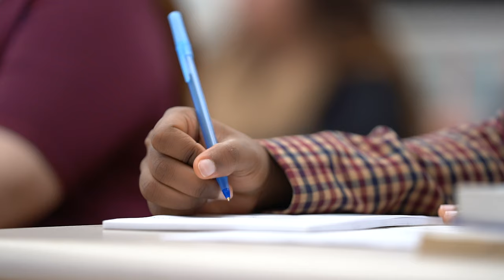Get Your Degree Faster at Concordia College New York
Start anytime.
Finish your college degree.
One night a week, one course at a time.

Designed for adult learners (22+), Concordia College provides a unique, attractive alternative to the traditional method of pursuing a degree. The goal of the adult learning experience at Concordia is to relate acquired knowledge directly to one’s personal and professional life.

We want to get to know you. We want to learn about your future goals and how we can help you achieve them. We're here for you every step of the way.

A customized program, JUST FOR YOU!

Designed for people 22 years and older, our program takes into account the many challenges of the adult learner and provides the quickest path to achieving your degree.

Your graduation path is individualized just for you, defined by your academic history, life experience and determination. You take only the courses you need for your degree.

Classes meet one night a week, from 6-10pm, with featured Saturday and weeknight seminars. Courses can be completed in just a few weeks combined with independent course work (15-25 hours per week).